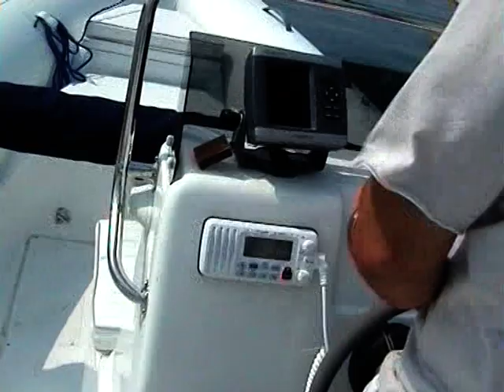Caribe DL15a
Trip wirh Caribe 15 and 20